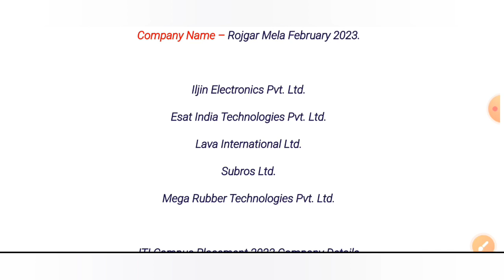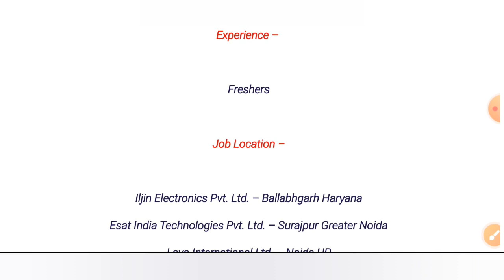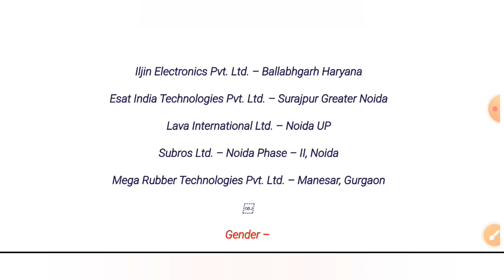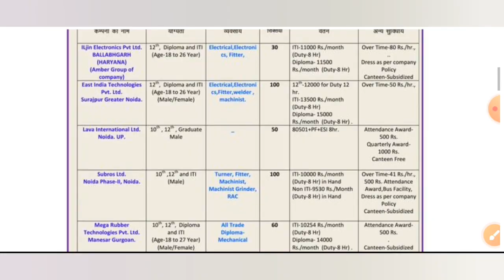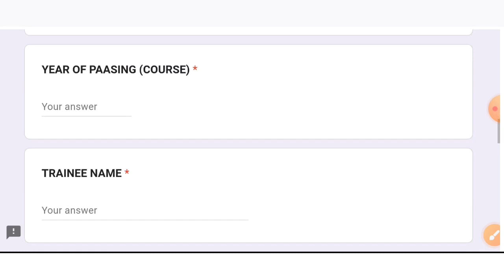Rojgar Mela 2023 | 5 Company's Rojgar Mela 2023 | ITI Campus Placement. ITI Pass Vecancy. ITI JObs.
Rojgar Mela 2023 | 5 Company's Rojgar Mela 2023 | ITI Campus Placement. Diploma Campus Placement Job 2013.
Uttar Pradesh Rojgar Mela February 2023.
ITI Job 2013. ITI Pass Vecancy 2023.

For ITI candidate

For NON ITI STUDENT

Rojgar Mela UP 2023.
MEGA JOB FAIR 2023.
ITI PASS VECANCY 2023.
ITI PASS CAMPUS PLACEMENT 2023.
ROJGAR MELA UTTAR PARDESH 2023
ROJGAR MELA RAJASTHAN 2023.

5 Company's Rojgar Mela Uttar Pradesh 2023.  ITI Pass Vecancy 2023. iti job 2023.
Frukhabad campus placement 2023.
iti job 2023.
10th pass jab 2023.
12th pass job 2023.
Rojgar Mela Gujarat 2023.
Rojgar Mela Bihar 2023.
Campus placement information 2013.
vecancy iti pass 2023.